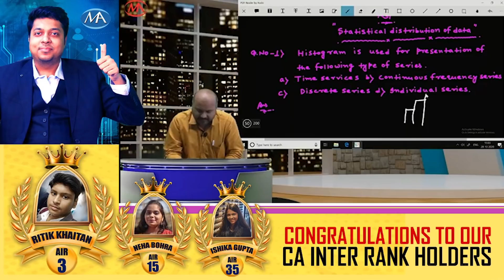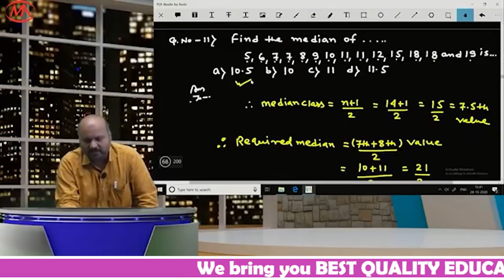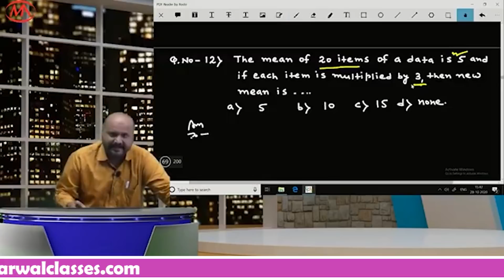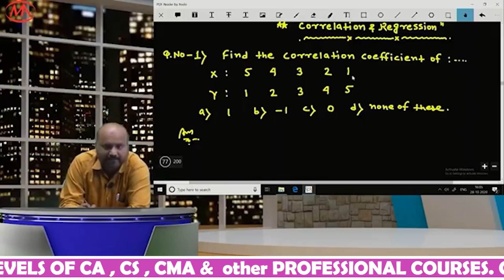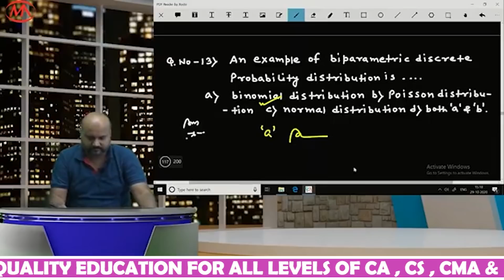CA Foundation Statistics RTP MTP Past term Paper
Very important announcement for all CA Foundation Statistics RTP, MTP and past term Paper. Very Important video for all CA Foundation students.